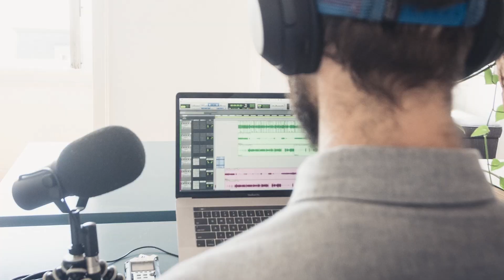The Chittenden Building at 66 High Street in Guilford is Officially Finished!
On this week's show Byron and Chaz talk to Jason Burke who is the Senior Project Manager for 66 high street in Guilford.

Tune in live on 94.9 News Now and Stimulating Talk
Saturdays from 11AM-12PM